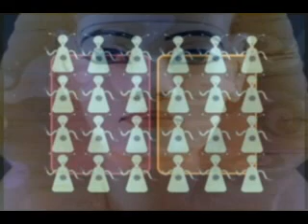Hieroglyph of Love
Vocals and lyrics Anchor Mejans
Written and produced by Briareus